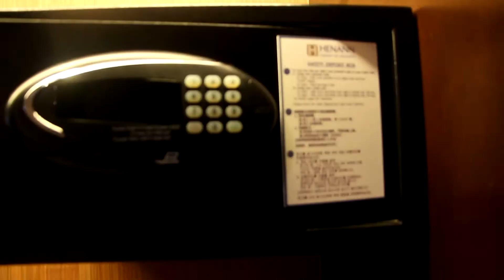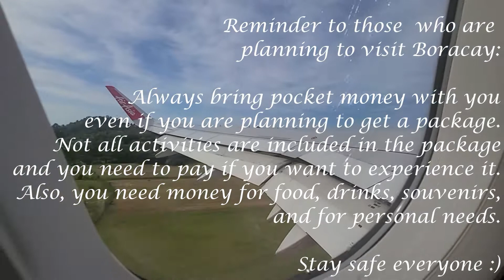A QUICK VISIT TO BORACAY 2022 || Boracay Island Hopping 2022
We had a three day and two nights package.

We just checked in the first day, did Island hopping the next day, and just checked out the last day.

Just a quick reminder to those  who are planning to visit Boracay:

Always bring pocket money with you even if you are planning to get a package. Not all activities are included in the package and you need to pay if you want to experience it. Also, you need money for food, drinks, souvenirs, and for personal needs.